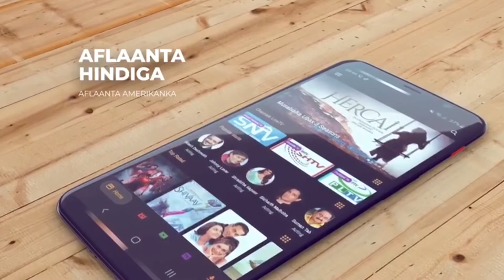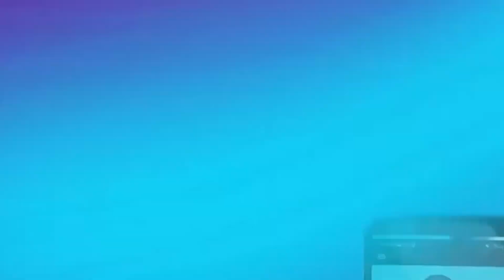Qatarta Ay La Kulmaan Wariyaasha Muqdusho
Wariye Kasheekeeyay Qaab Yaableh  Oo Lagu Afduuban Gaaray Gudaha Magaalada Muqdusho